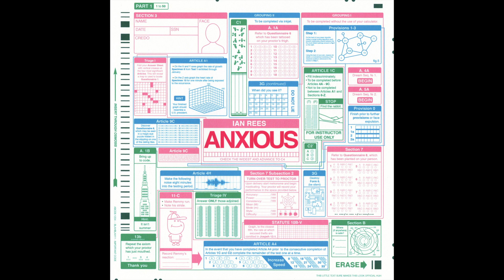Freeze Me - Ian Rees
A track from my album "Anxious"